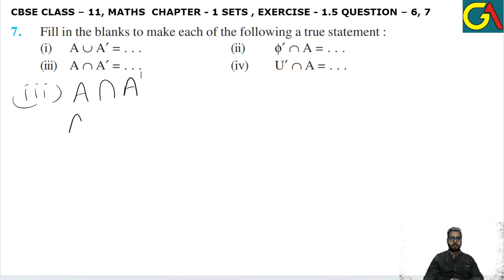6question 7question l Chapter1 Exercise 1.5 l Class 11 Maths l Cbse NCERT Class 11th maths l Ch Sets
HELLO STUDENTS,

Instagram.com/randeepsingh0808